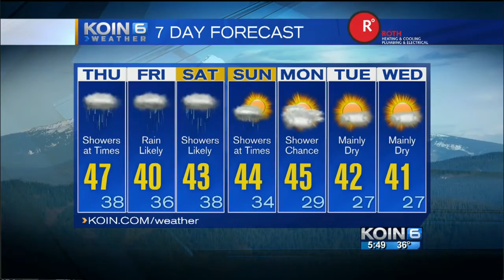KOIN 6 5:30pm Weather Forecast Wednesday January 18 2017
Slow Thaw Out Underway